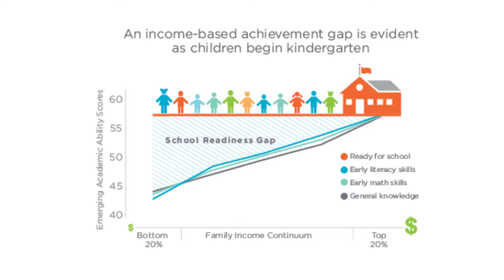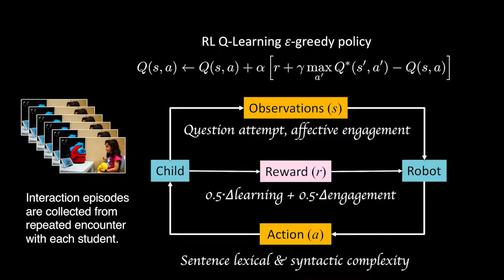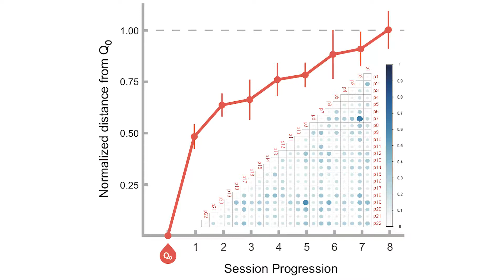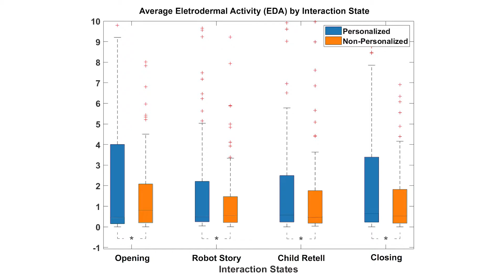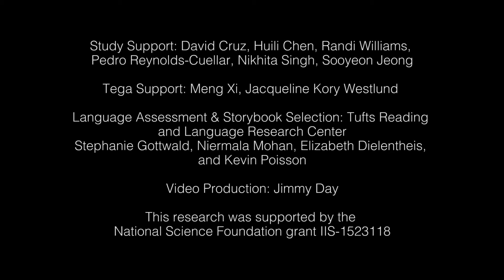Storytelling with a Social Robot: Longterm Personalization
A Model-free Affective Reinforcement Learning Approach to
Personalization of an Autonomous Social Robot Companion
for Early Literacy Education

Hae Won Park, Ishaan Grover, Samuel Spaulding, Louis Gomez, Cynthia Breazeal

Personal Robots Group, MIT Media Lab

In Proceedings of the Thirty-Third AAAI Conference on Artificial Intelligence,  AAAI-19